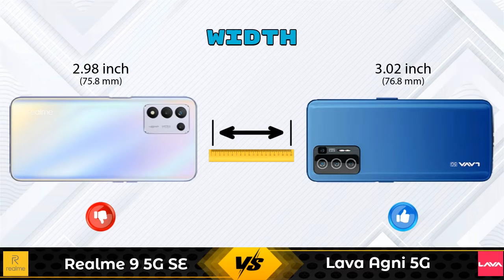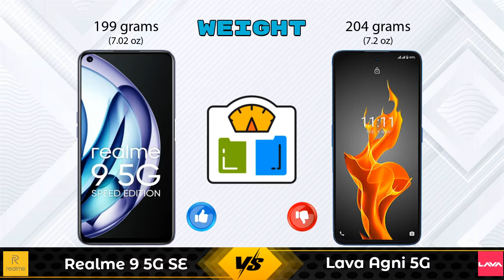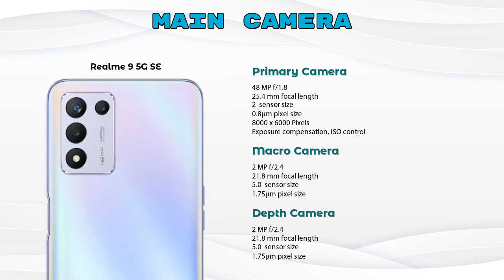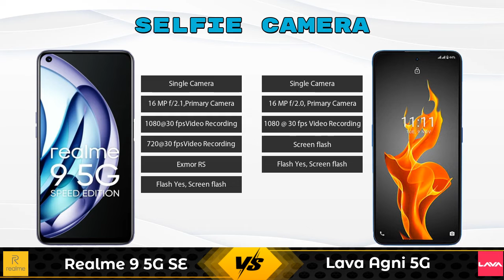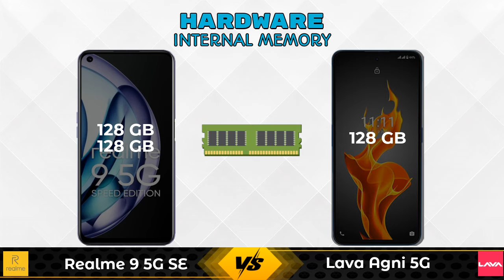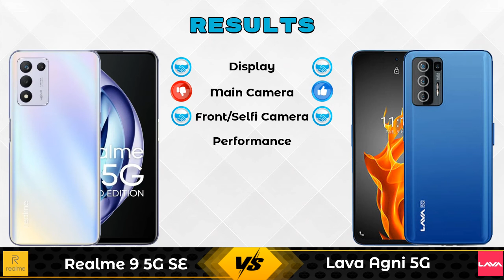Realme 9 5G SE Vs Lava Agni 5G - Full Comparison [Full Specifications]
In this Video we are Comparing Realme 9 5G SE Vs Lava Agni 5G with [Full Specifications].

Variant Details:
6 GB / 128 GB - 19999
8 GB / 128 GB - 22999 (Flipkart)

Variant Details:
8 GB / 128 GB - 17999

Realme 9 5G SE Vs Lava Agni 5G full specifications
Lava Agni 5G Vs Realme 9 5G SE full specifications
Realme 9 5G SE Vs Lava Agni 5G comparison
Lava Agni 5G Vs Realme 9 5G SE comparison

Other Compitior Phone with Similar Price Range :

Xiaomi Poco M3 Pro 5G(4 GB / 64 GB) - 15990 , Release Date :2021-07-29
Realme 8s 5G(6 GB / 128 GB) - 17999 , Release Date :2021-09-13